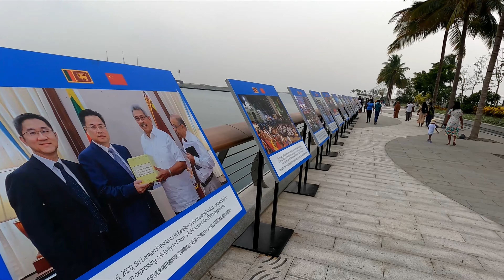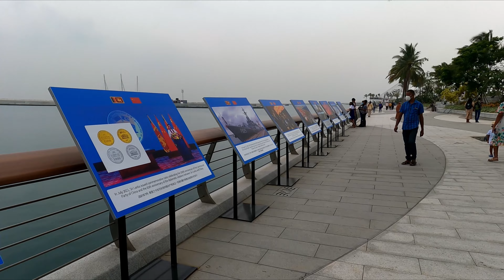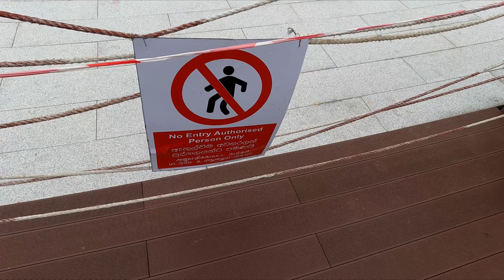PORT CITY || COLOMBO தமிழில்